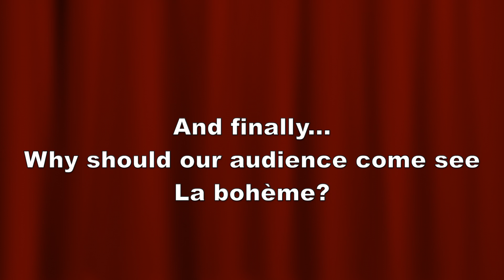Opera Ithaca and Cayuga Chamber Orchestra Present La bohème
Don't miss our performances of Puccini's 1896 classic, La bohème!

This concert staging marks the first collaboration between Opera Ithaca and the Cayuga Chamber Orchestra.

September 28th and 29th, 2019
Ford Hall
Ithaca College